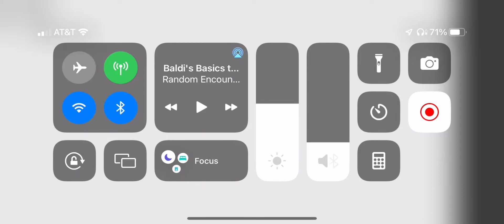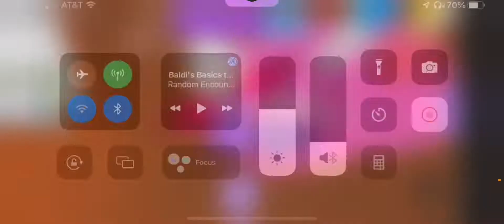I GOT ANOTHER ONE OF MY DPS A PARROT